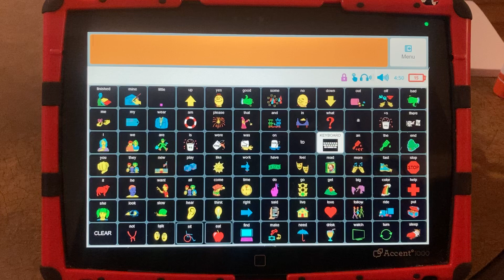'V' AAC Modeling on PRC Accent 1000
'V' and 'Video' Modeling on Oliver's Device keyboard page